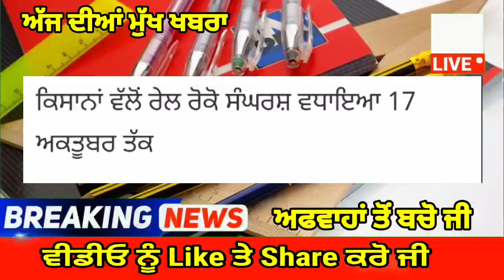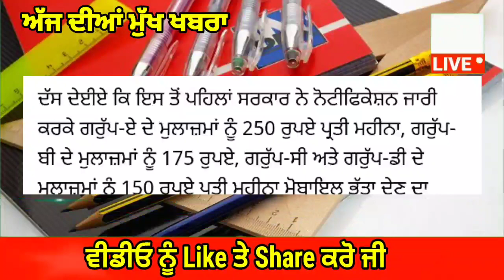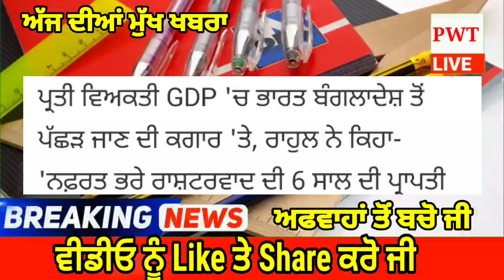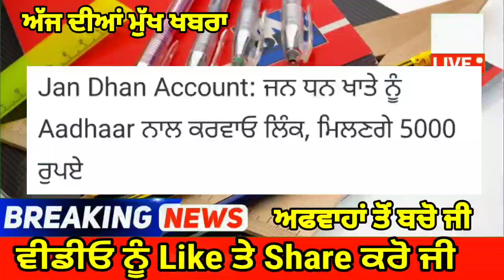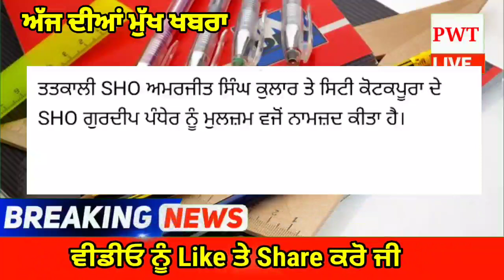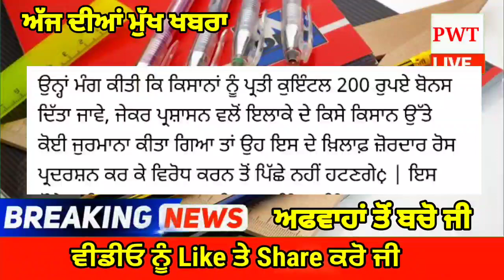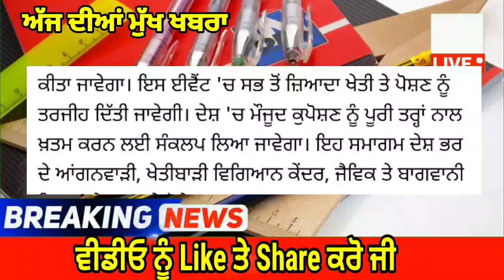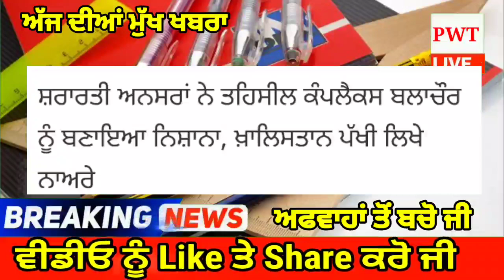punjabi news today live - Punjab Weather Today - Punjab News